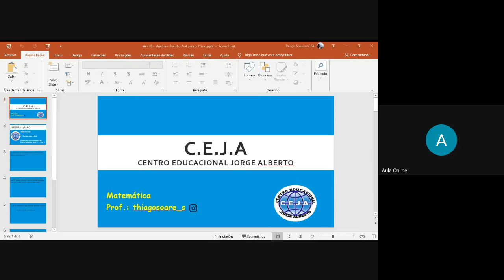Aula 20 Algebra 7° ano